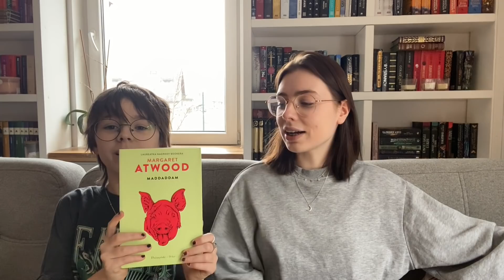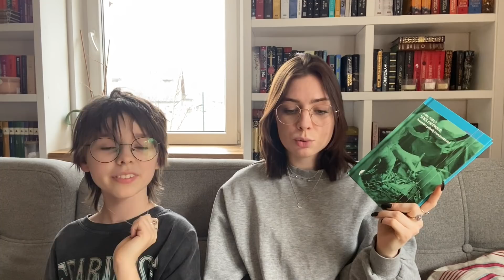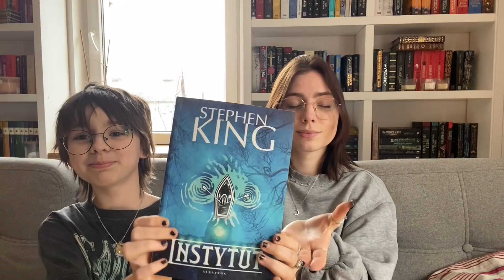WYBIERAMY SOBIE NAWZAJEM TBR ✨ Czytanie po rozdziale #3 🌸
Dzisiaj mamy dla was drugą edycję wybierania TBR-u na podstawie pierwszych rozdziałów książek ✨ Trzymajcie za nas kciuki, żebyśmy i w tym miesiącu się z nich wywiązały 📚
🌞LINK DO KSIĄŻEK, KTÓRE MOŻECIE KUPIĆ Z NASZEGO POLECENIA: